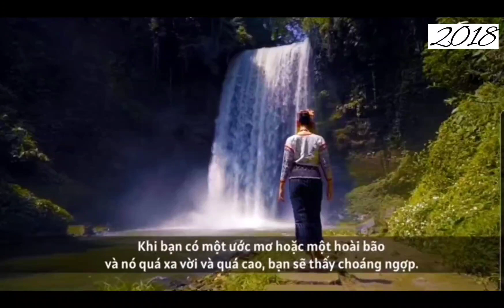A Crown of Ms.Catriona Magnayon Gray Fever Powerful..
Catriona Elisa Magnayon Gray is a Filipino-Australian model, singer, beauty queen, television personality, youth advocate and arts ambassador.
best known for having been crowned
 Miss Universe 2018. She is the fourth Filipina to win the
Miss Universe competition. Previously,
 Gray was crowned Miss Universe Philippines 2018and Miss World Philippines 2016.[5]